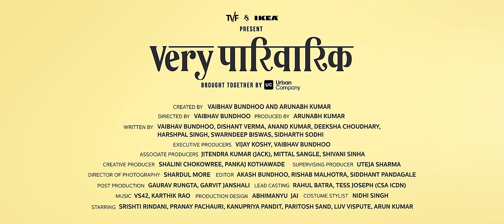TVF's Very Parivarik | Official Trailer | Weekly Show | New Episodes Out Every Friday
Get ready as we flip the script of the "perfect family" stories because, in our world, it's not all about loving your family!

Presenting you the trailer of TVF's First Weekly Show - Very Parivarik with episodes as long as your lunch breaks. Gather your family (or not, we won't judge!)  for a dose of entertainment you never knew you needed because the chaos is about to begin with TVF and IKEA present Very Parivarik brought together by Urban Company.

@ikeaindia  is a global leader in life at home. Creating a better everyday life with 7500+ products for every space, style, and budget. Shop furniture, decor, storage and organisation solutions, and more.
or download the IKEA app.

Urban Company is Asia’s most trusted home & personal services app. Choose from a range of top-rated & trained professionals, from appliance technicians to massage therapists

A TVF Weekly Show

Created by: Vaibhav Bundhoo, Arunabh Kumar
Directed by: Vaibhav Bundhoo
Produced by: Arunabh Kumar
Writing: Vaibhav Bundhoo, Dishant Verma, Anand Kumar, Deeksha Choudhary, Harshpal Singh, Swarnadeep Biswas, Sidharth Sodhi
Executive Producers: Vijay Koshy, Vaibhav Bundhoo

Cast: Srishti Rindhani, Pranay Pachauri, Paritosh Sand, Kanupriya Shankar Pandit, Luv Vispute, Arun Kumar, Badri Chavan, Vidhushi Koul, Prerna Thakur, Khusbhu Baid